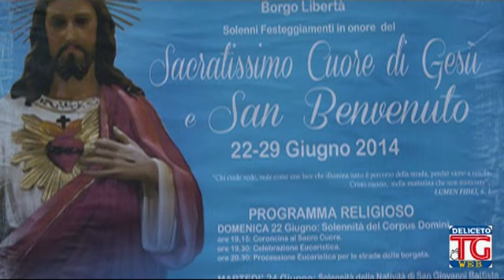TG Web Deliceto - 1° Luglio 2014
Le notizie del mese:
- Gara ciclistica Monti Dauni
- Campana Elettrica Chiesa Loreta in onore di Michela Meola
- Saggio Fine Anno Scolastico Scuola Primaria
- Insediamento Nuova Giunta Comunale
- Festività San Antonio da Padova
- Arrivo Croce GMG
- Presentazione CD Musicale Deliceto in Musica
- Festività Sacratissimo Cuore di Gesù e San Benvenuto presso Corleto e Borgo Libertà